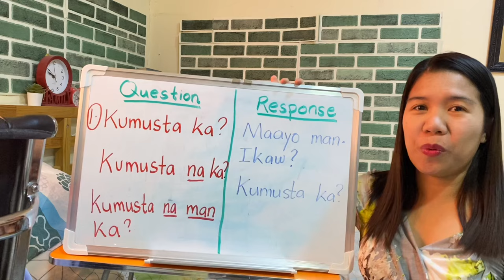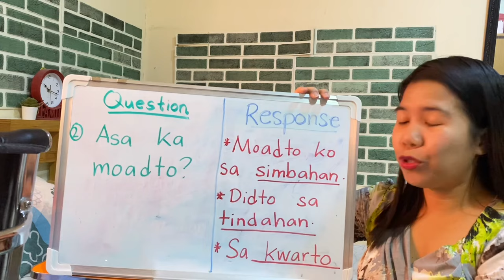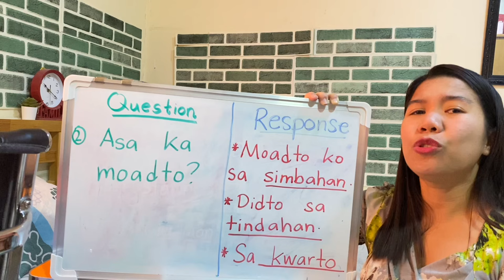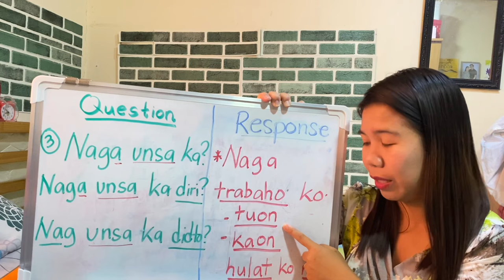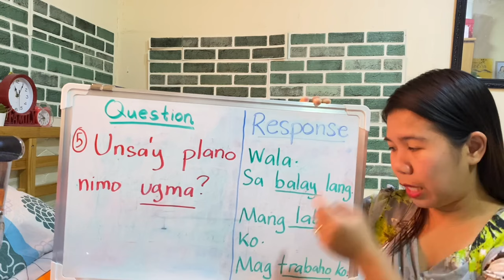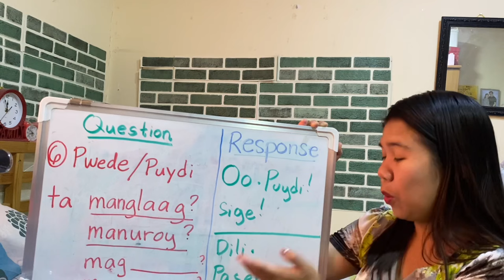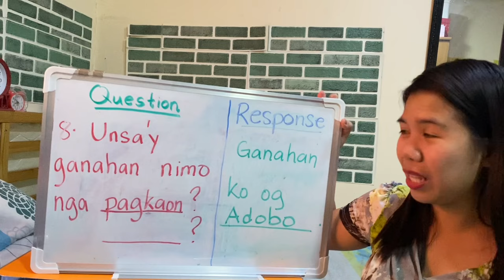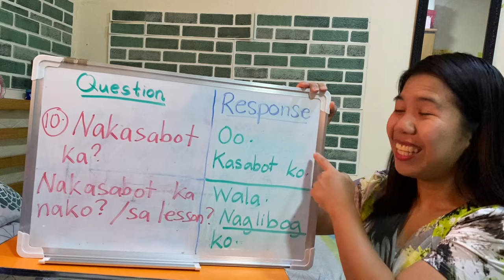10 BISAYA QUESTIONS AND RESPONSES: CONVERSATION ACTIVITY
Let us improve your way of conversing. Hope this lesson will greatly help you.

If you are interested to purchase my Bisaya Classroom Journal Notebook, please click this link: paperback hard cover